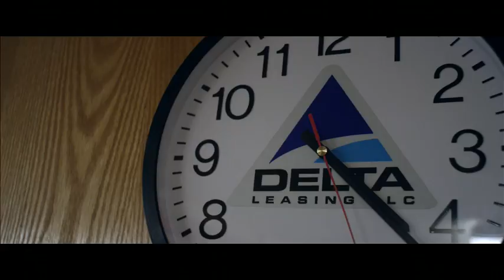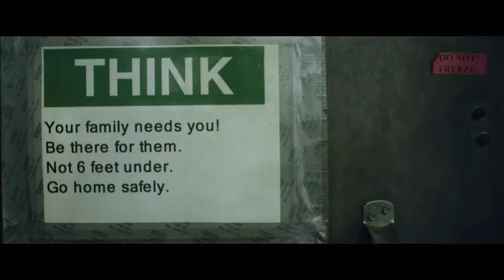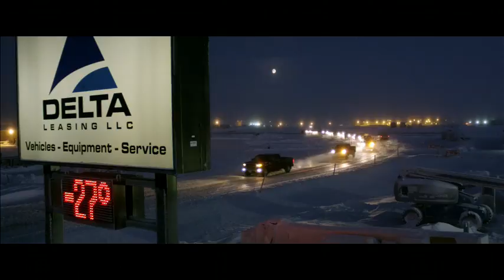general motors fleet delta leasing